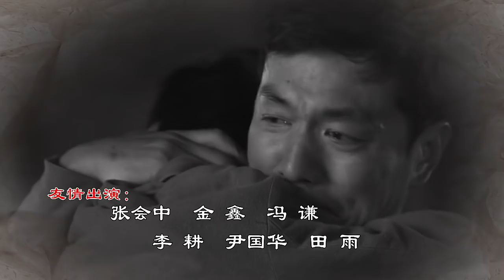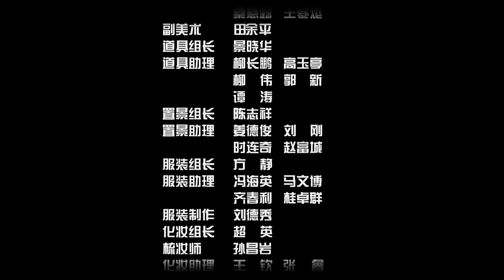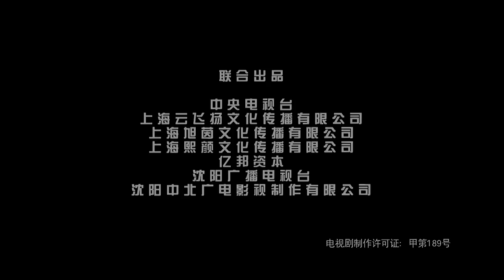经典家庭温情剧|《养父的花样年华》第08集（邢佳栋、程琤、铁伟光领衔主演）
邢佳栋 饰 郎德贵
程琤 饰 连月枝/徐唯 饰 小雪、白慧